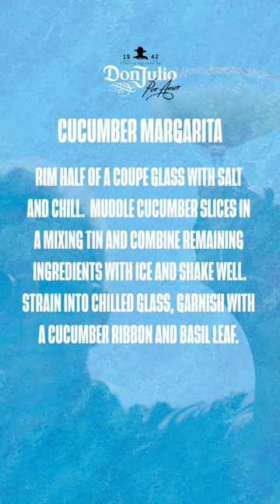Don Julio 1942 Crew - Devin Lucien Cucumber Margarita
Devin Lucien is feelin’ the weekend vibes. Get on his level with a Cucumber Margarita 🥒

Cucumber Margarita:
1.5 oz. Tequila Don Julio Blanco
1 oz. Lime Juice
.75 oz. Agave Nectar
2 Slices Cucumber
3-4 Basil Leaves
Spicy or Regular Salt

Rim half of a coupe glass with salt and chill. Muddle cucumber slices in a mixing tin and combine remaining ingredients with ice and shake well. Strain into chilled glass, garnish with a cucumber ribbon and basil leaf.